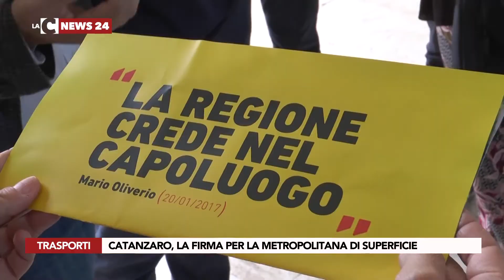Catanzaro, la firma per la metropolitana di superficie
A Catanzaro, questa mattina gli enti preposti hanno sottoscritto il protocollo che avvia concretamente il percorso verso la nuova metropolitana di superficie nel capoluogo di regione.